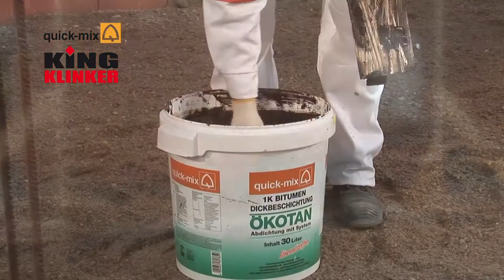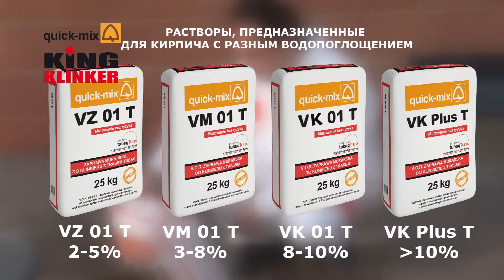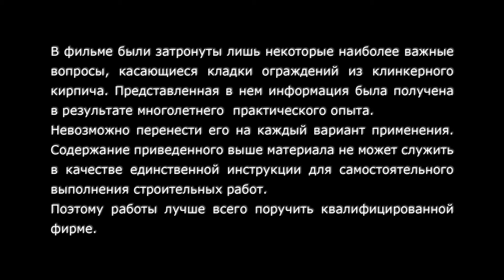RUS King Klinkier Ogrodzenia 2017